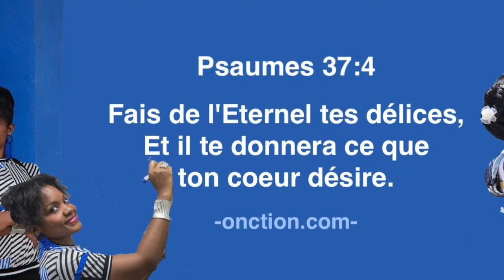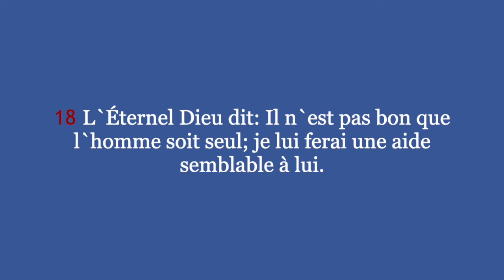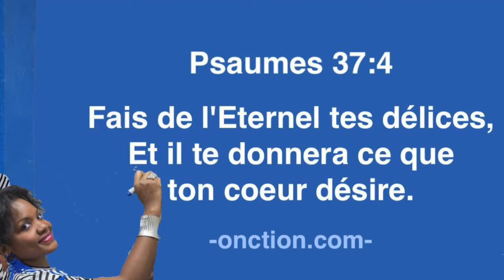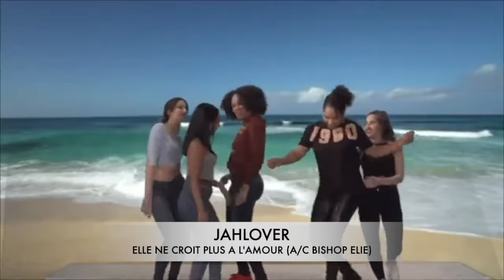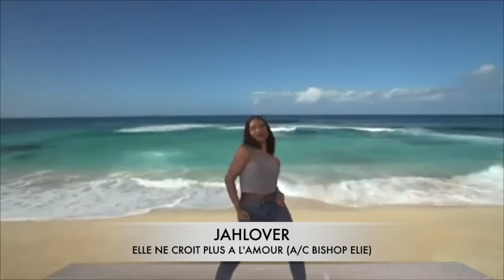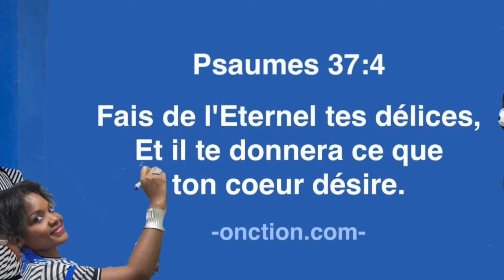ELIE LUNDI 30OCT2023